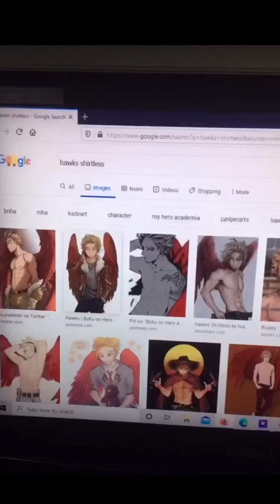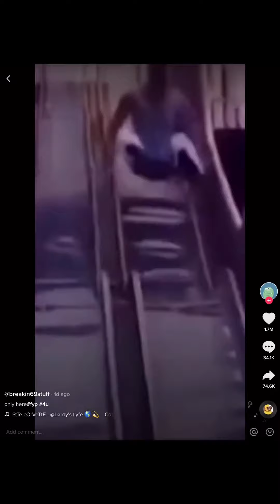Kiwi on pizzza is good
Idc what anyone says. I like it.